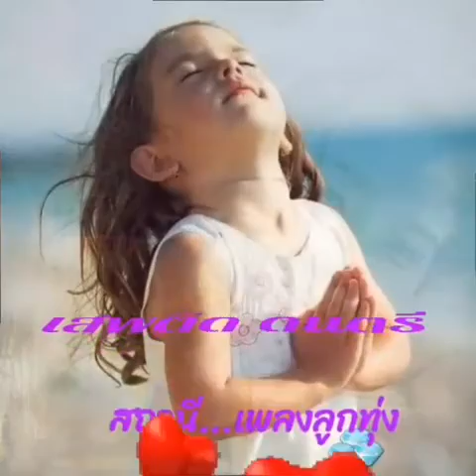อย่าทำเป็นเห็นใจ..Artist;🎤🎵ติ๊ก ชีโร่